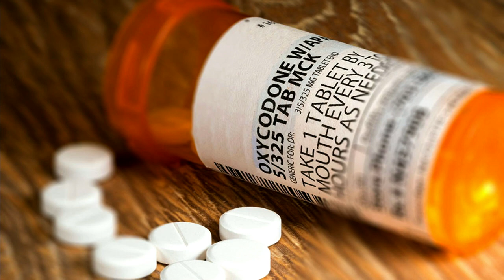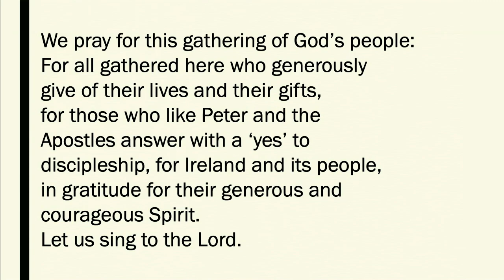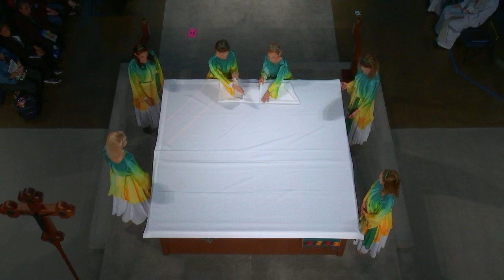REC2020 | Celtic Liturgy with Rev. Richard Purcell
Eucharistic Liturgy: Celtic Liturgy with Rev. Richard Purcell, celebrant